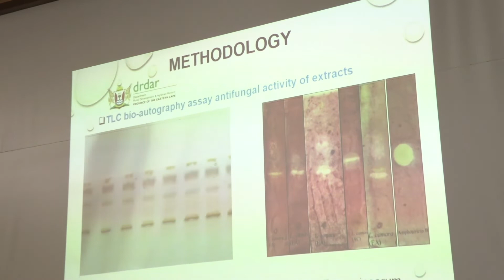Farming Weekend: Beneficial use of Lantana camara plant.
Dr Alfred Hlabana Seepe who is a Production Scientist –analytical chemistry and biochemistry- at DRDAR's Dohne Agricultural Development  Institute talks about the invasive Lantana camara plant and how farmers can use it to their advantage as a biopesticide to control crop diseases.